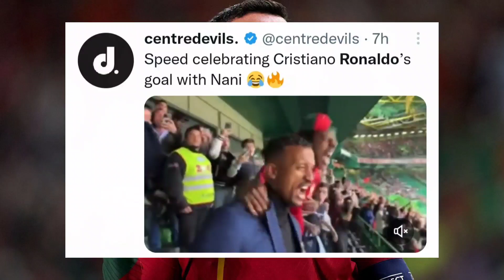Messi vs Ronaldo Freekick Goal Today | Ronaldo Freekick Goal Liechtenstein | Messi freekick Panama